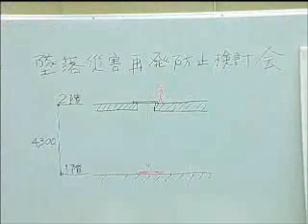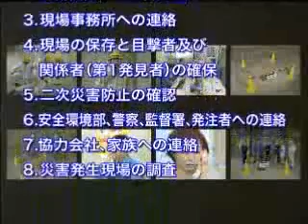知っておこう 災害発生時のあなたの役割